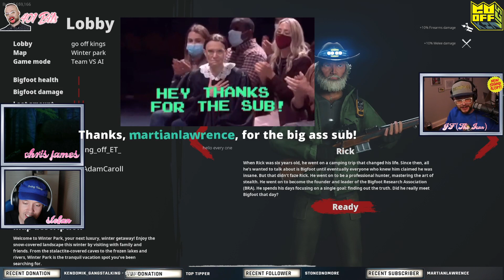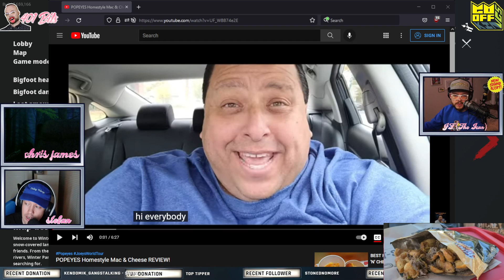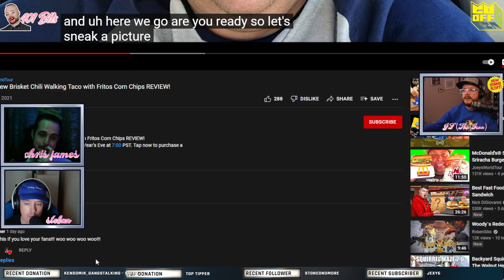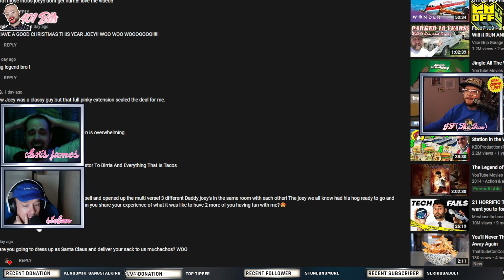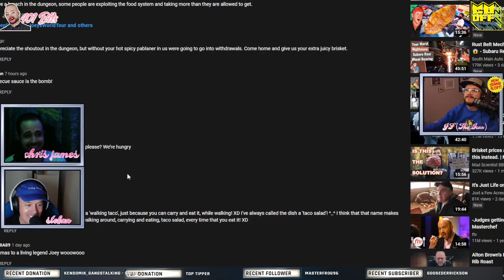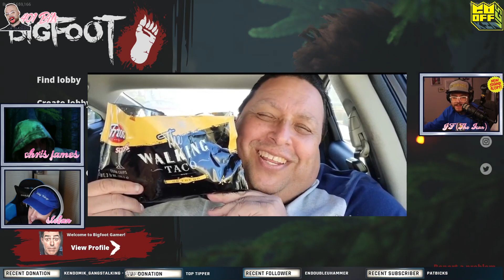Goin huntin again....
Dec 20 2021 Stream VOD